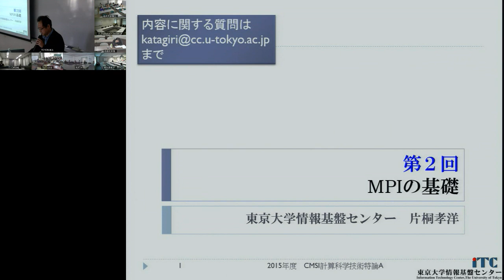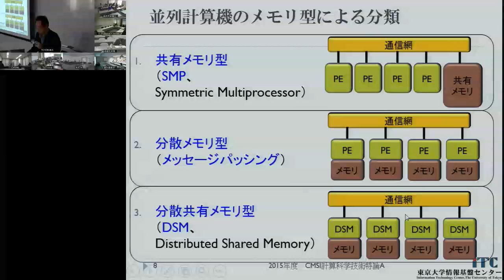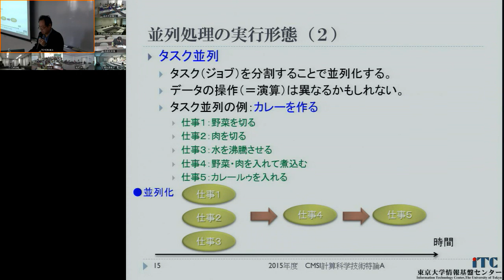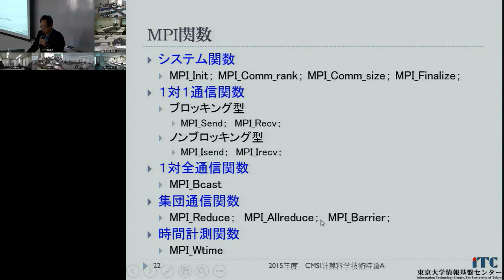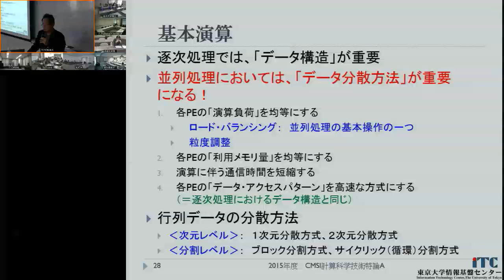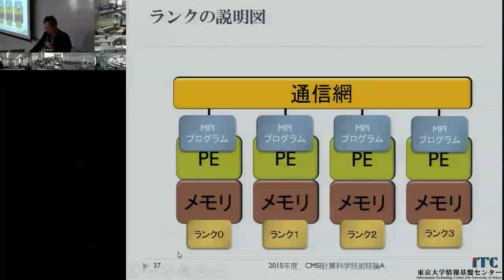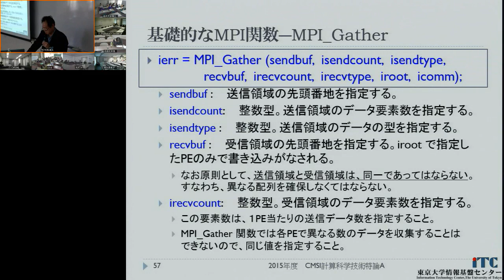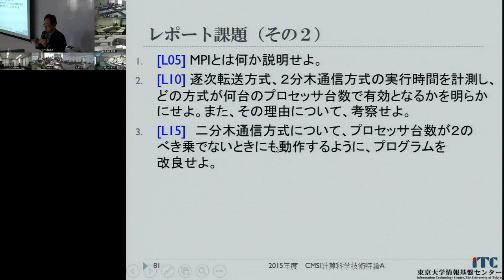CMSI計算科学技術特論A 第2回 (2015/04/16)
第2回 MPIの基礎
講師: 片桐孝洋 (東京大学 情報基盤センター)